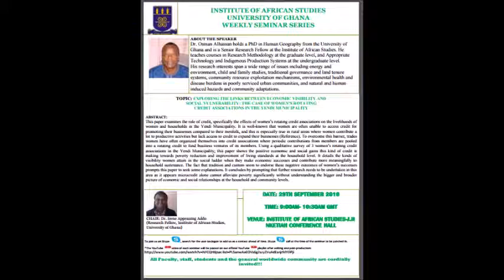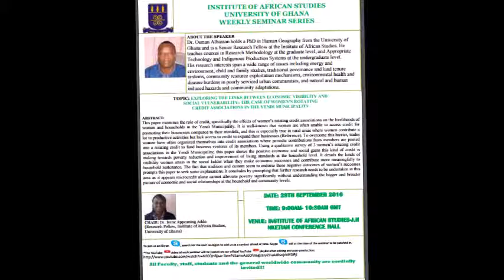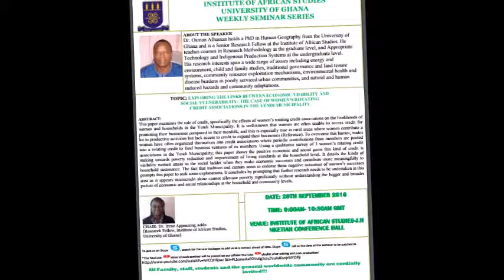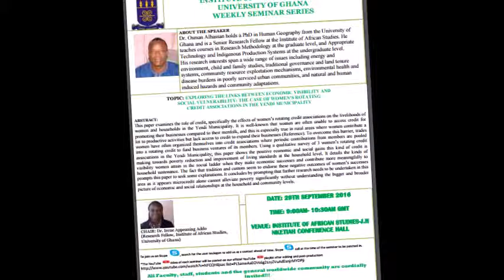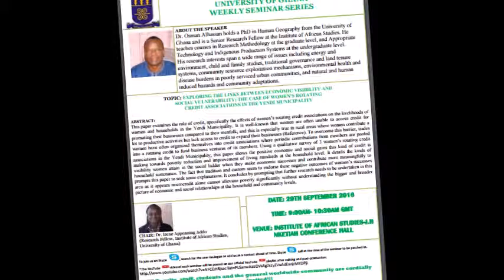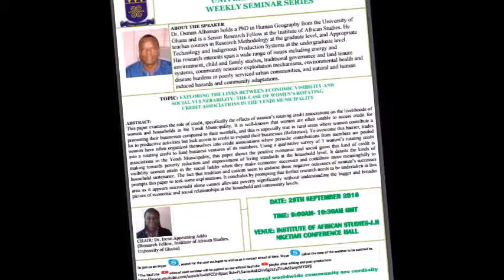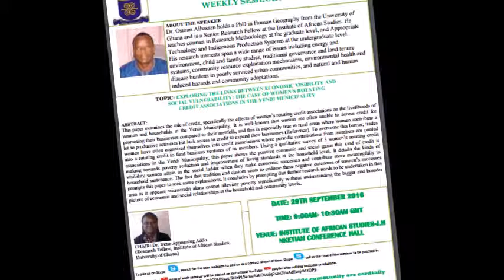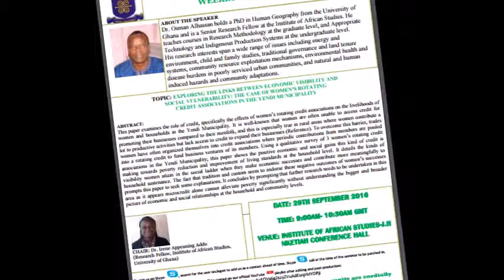Dr Osman Alhassan Presentation EXPLORING THE LINKS BETWEEN ECONOMIC VISIBILITY AND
This presentation examines the role of credit, specifically the effects of women’s rotating credit associations on the livelihoods of women and households in the Yendi Municipality. It is well-known that women are often unable to access credit for promoting their businesses compared to their menfolk, and this is especially true in rural areas where women contribute a lot to productive activities but lack access to credit to expand their businesses (Reference). To overcome this barrier, trades women have often organized themselves into credit associations where periodic contributions from members are pooled into a rotating credit to fund business ventures of its members.
Using a qualitative survey of 3 women’s rotating credit associations in the Yendi Municipality; this paper shows the positive economic and social gains this kind of credit is making towards poverty reduction and improvement of living standards at the household level. It details the kinds of visibility women attain in the social ladder when they make economic successes and contribute more meaningfully to household sustenance.The fact that tradition and custom seem to endorse these negative outcomes of women’s successes prompts this paper to seek some explanations. It concludes by prompting that further research needs to be undertaken in this area as it appears microcredit alone cannot alleviate poverty significantly without understanding the bigger and broader picture of economic and social relationships at the household and community levels.